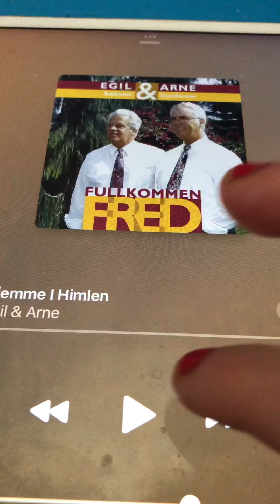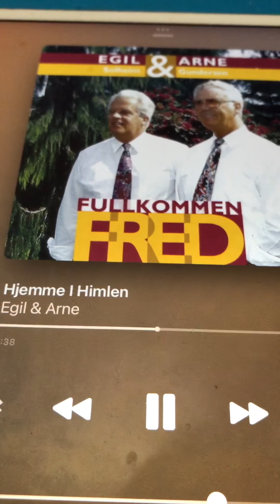Hjemme i himmelen Egil og Arne